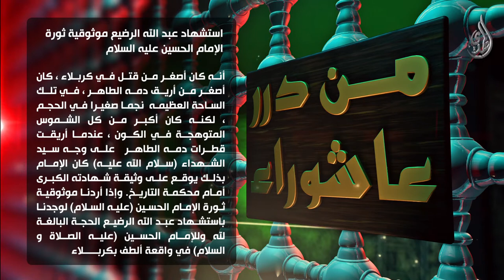من درر عاشوراء - استشهاد عبد الله الرضيع موثوقية ثورة الإمام الحسين عليه السلام